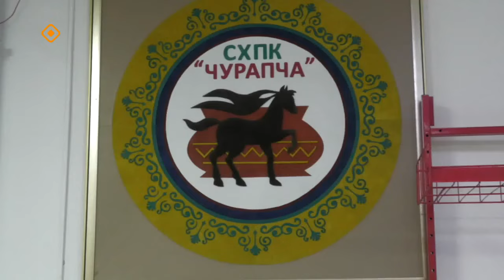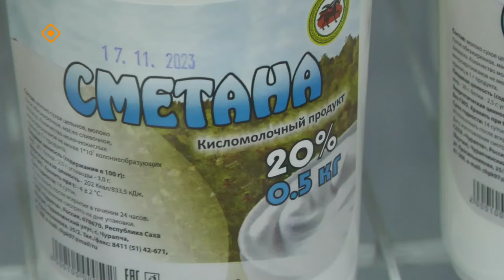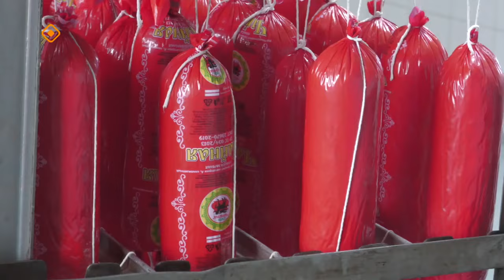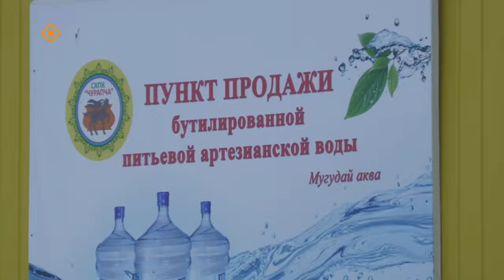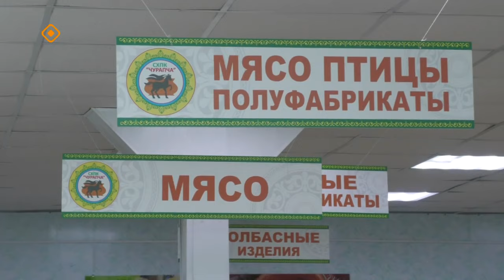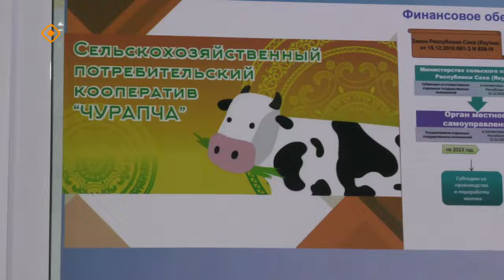«Дойдум дьоно» (29.11.23)